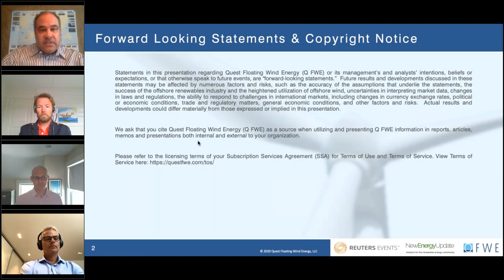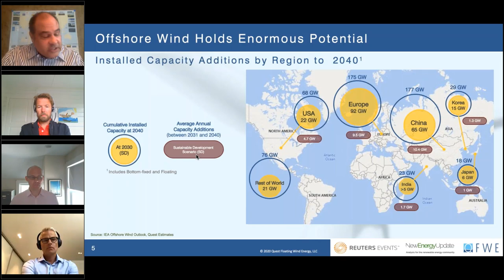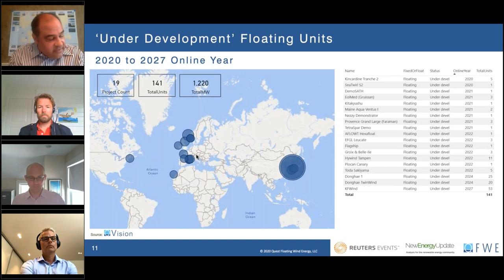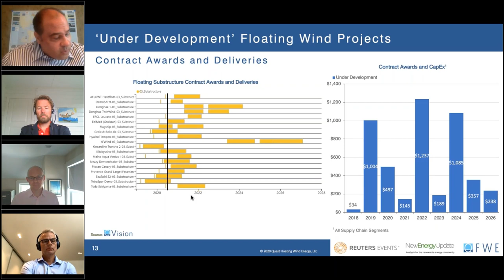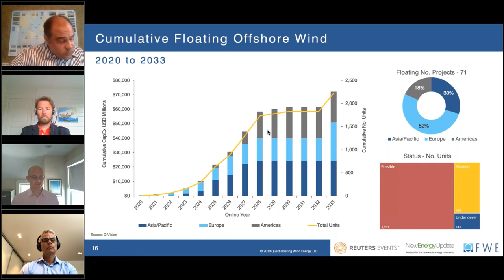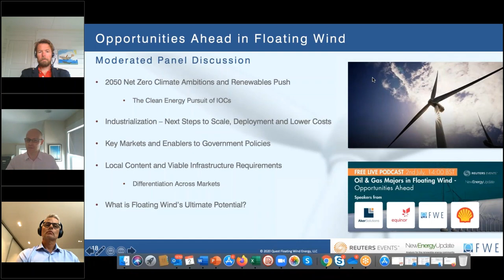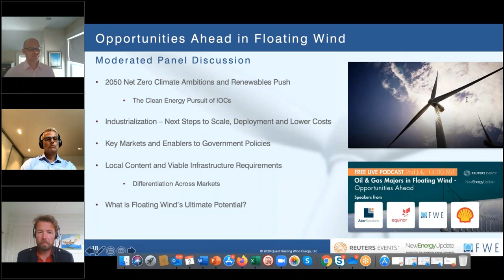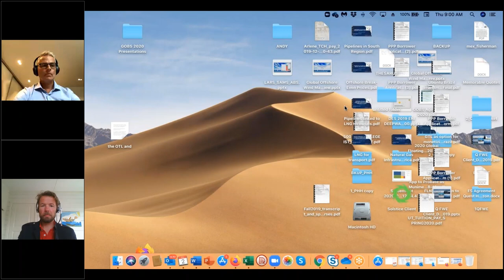Oil & Gas Majors in Floating Wind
Shell, Equinor, Aker Solutions and Quest FWE discuss opportunities ahead in Floating Wind.